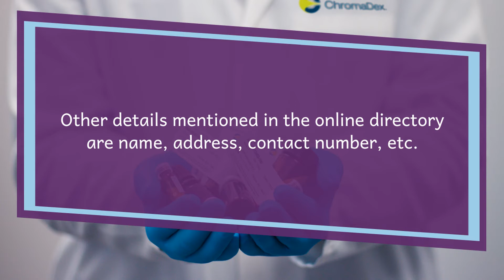Medical Care Facility In Killeen, TX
Browse through the online directory of Greater Killeen Chamber of Commerce to search for medical care facility in the city. The online directory alphabetically categorizes the medical centers.